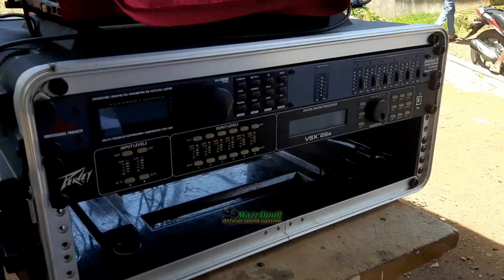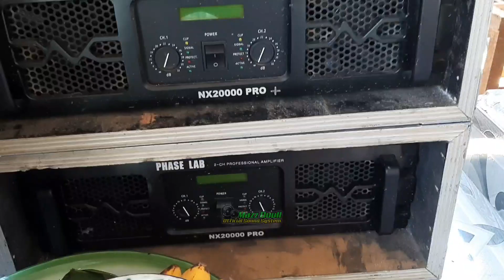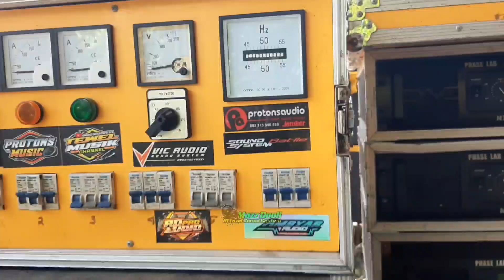Review Lengkap Spek AMP Audio 12 Subwofer Yang Akan Live Pargoy Nanti Malam|Support Protons Lighting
Ok gaes. terimaksih Buat Kalian Semua Yang Sudah Support saya bangun Chanel Ini Dengan Cara Bantu Subscribe. teruntuk kalian Semua Pemburu dan Pecinta Horeg. jangan Lupa yang Blum Subscribe harap di Subscribe terlebih dahulu. terima kasih.